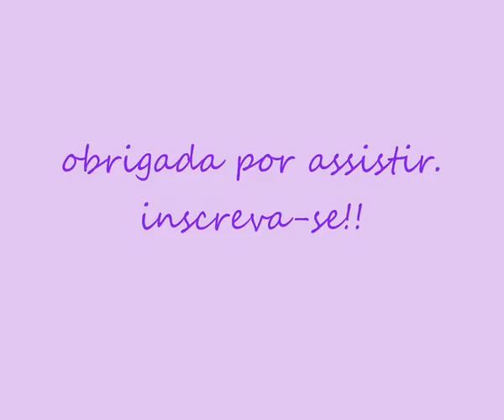Tiara de trança Aliança, Alliance Braid Headband - Telma tranças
tiara de trança, feita com o próprio cabelo, tem lindo efeito e muito elegante para festas, casamento, bodas, formatura, penteado para meninas e debutantes.
diadema de trenza, lindo efecto y muy elegante para fiestas, bodas, niñas y quinceañeras.
step by step headband braid. DIY hairstyles for everyday.

google+: goo.gl/S6JNPP